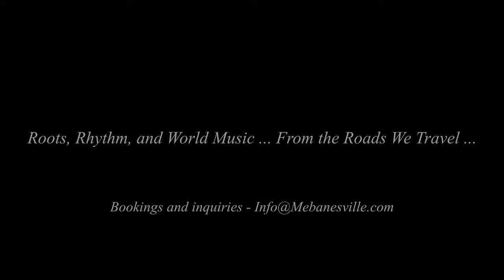Mebceltica - Musical Sampler of Mebanesville's Celtic Music